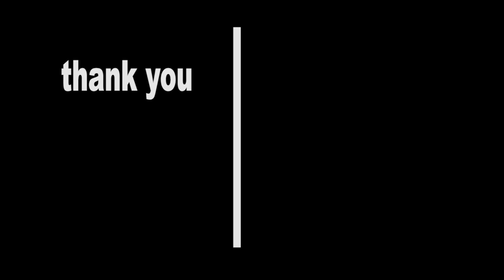ADA BABI HUTAN NYA DI BELAKANG KAMPUNG!!! full squad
video lama